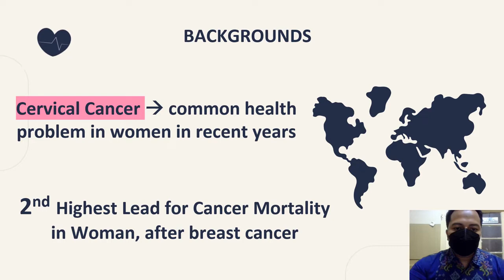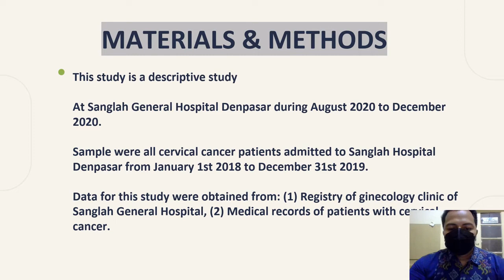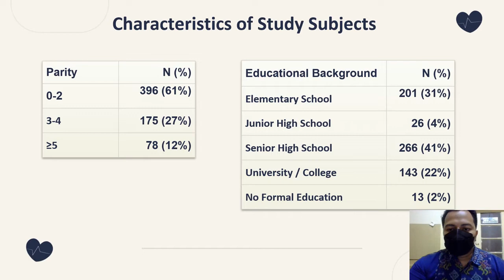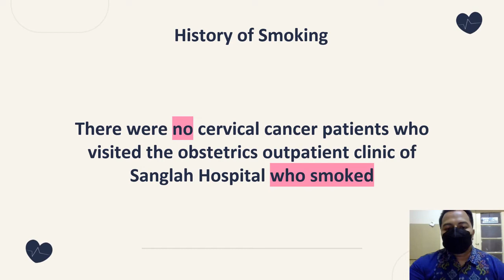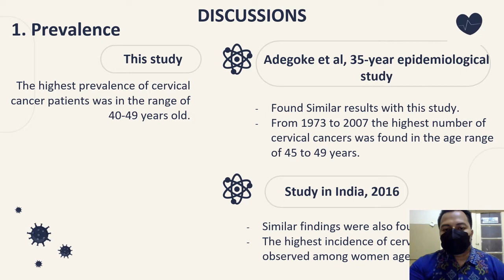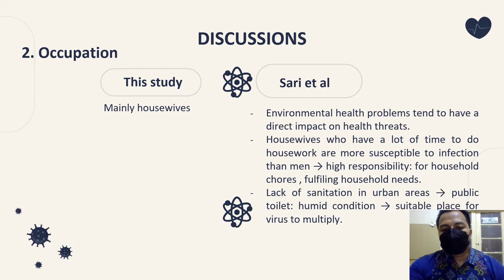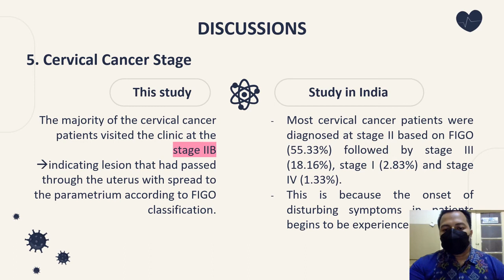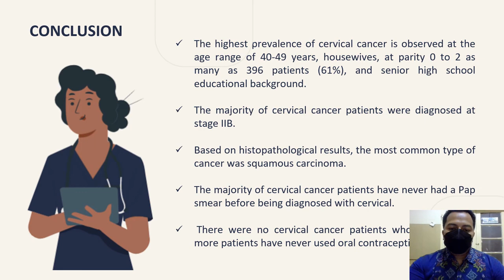Characteristics of Patients with Cervical Cancer in Sanglah General Hospital Denpasar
Authors: Putra Agung Eka Aricandana, I Nyoman Gede Budiana

Abstract: Background: Cervical cancer remains a common health problem in women in recent years. However, in Indonesia especially Bali, the data of cervical cancer is still limited. As the highest referral hospital in Bali, Sanglah General Hospital is ideal for collecting data on cervical cancer patients annually. This study aims to find out the characteristics of patients with cervical cancer in Sanglah General Hospital Denpasar. Methods: This study was a descriptive study. This study was conducted at Sanglah General Hospital to collect data of all cervical cancer patients from January 1st 2018 to December 31st 2019. The datas were collected from registry of gynecology clinic and medical records. The datas taken were cervical cancer stage, age, parity, educational status, occupation, typed of histopathology, smoking history, pap smear history, and history of oral contraceptives use. The datas then were compiled and tabulated and presented in tabular and narrative form. Results: Total of 649 patients were included in this study, 63% of all gynecological cancers cases at the gynecology clinic of Sanglah General Hospital. Mean age of the patients was 48.24 years old with highest prevalence was at the age range of 40-49 years old (35%). Most of the patients was housewives (31%), parity 0 to 2 (61%), senior high school educational background (41%). For the cancer stage, three stages with the most number were stage IIB (31%), IIIB (26%), and IB1 (11%). Most common type of histopathological result was squamous carcinoma (63%). From the patients, 90% had no pap smear history, none had smoking history, and 33% had oral contraceptives. Conclusions: The highest prevalence is observed at the age range of 40-49 years old, housewives, parity 0 to 2, senior high school educational background, and stage IIB. Common type of cancer is squamous carcinoma. Majority of the patients have never had pap smear history and smoking history. More patients have never used oral contraceptive before.